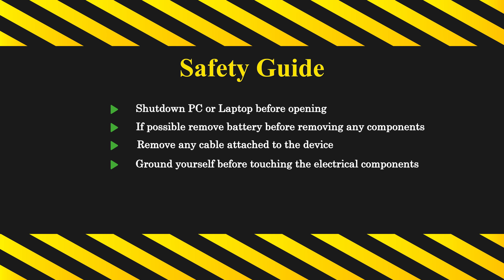How to replace battery on Acer Aspire 3 Laptop A315 41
In this video, we are going to replace the battery on Acer Aspire 3 Laptop. The model number of this Laptop is A315-41. I have covered a step by step instruction showing you exactly how to replace the battery on acer aspire 3 laptop.